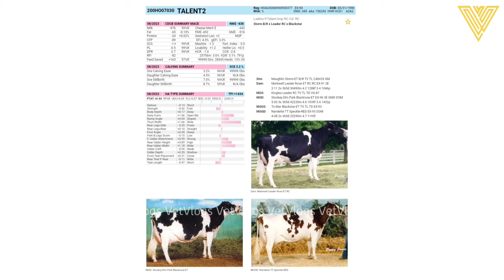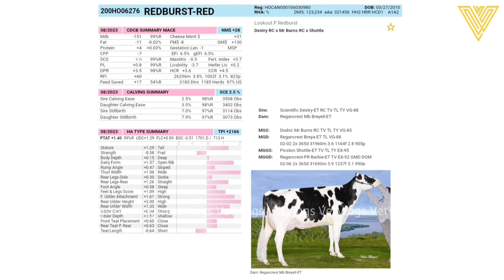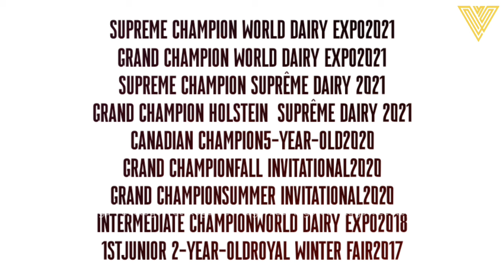SHAKIRA Pedigree Detail & Achievements| The Grand Supreme Champion 2023 | World Dairy Expo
Video topic

NDDB-SAG (BULL, PEDIGREE & PROGENY)